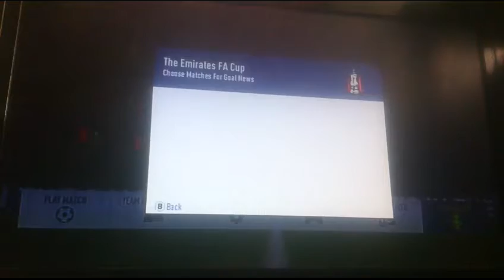FIFA 18 Bristol City Career Mode #66 - BOBBY DECORDOVA-REID!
Games against Stoke, Arsenal and Barcelona. R.I.P Vichai Srivaddhanaprabha.

RESULTS

Bristol City 4-3 Man United (Premier League)

1-0 (15) - Billing from a corner
2-0 (28) - Almirón tap in
2-1 (31) - Pogba pass to Matic to Griezmann
2-1 (36) - Pavlenka save from Griezmann
2-2 (44) - Pogba bottom left corner
3-2 (65) - Uçan gets past Lindelof, finesse shot
3-3 (69) - Mbabu loses possession, Rashford tap in
4-3 (90) - Musonda finesse shot saved, Uçan rebound

Brentford 1-3 Bristol City (Premier League)

0-1 (30) - Gbamin from a corner
1-1 (47) - Sergi Canós long shot
1-2 (62) - McCoulsky rounds Bentley
1-3 (72) - Reid from a corner
1-3 (90) - Cole crossbar

Bristol City 1-0 Arsenal (Premier League)

0-0 (5) - Kane shot wide
0-0 (40) - Pavlenka save from Aubameyang
0-0 (67) - Billing long shot saved by Lopes
0-0 (89) - Hakšabanovič miss
1-0 (90) - Almirón tap in

Leicester 1-3 Bristol City (Premier League)

0-1 (4) - Adelakun tap in
0-2 (26) - Boateng
0-2 (42) - Wollacott save from Diabate
0-3 (73) - Adelakun put through
1-3 (79) - Rekik weak pass to Rolán

Man United 1-1 Bristol City (Champions League qtrs 1st leg)

0-1 (37) - Uçan pass to Kane who is onside
0-1 (59) - De Gea save from Mawson's header
1-1 (86) - Pavlenka save from Lingard, Mitchell rebound
1-1 (90) - Pavlenka save from Pereira
1-1 (90) - Pavlenka save from Pogba

Bristol City 3-2 Everton (Premier League)

0-0 (6) - Digne header saved by Wollacott
0-1 (12) - Calvert-Lewin finesse shot
1-1 (25) - Gbamin long shot
2-1 (53) - Rakip shot off the post and in
2-1 (60) - Pickford save from Rakip
2-2 (82) - Tosun header
3-2 (90) - Holden finesse shot